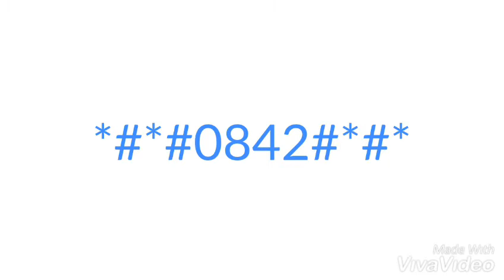Motorola Secret Codes Backlight/vibration test 100% Work 2020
MotorolaSecretCodesBacklightvibrationtest 100% Work 2020